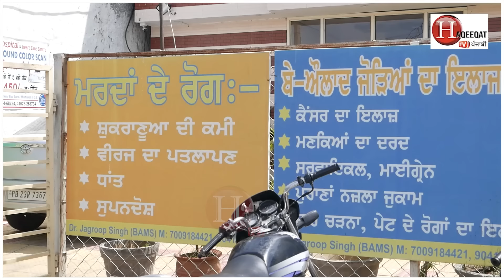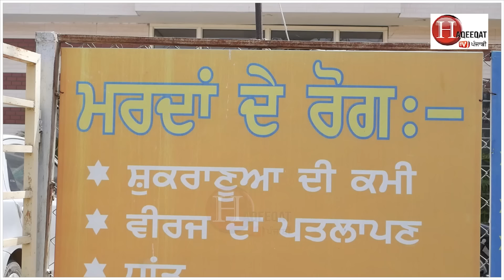ਯੰਗ ਵੈਦ ਦੇ ਨੁਸਕੇ ਅਪਨਾਓ 100 ਸਾਲ ਤੋਂ ਉੱਪਰ ਉਮਰ ਵਧਾਓ